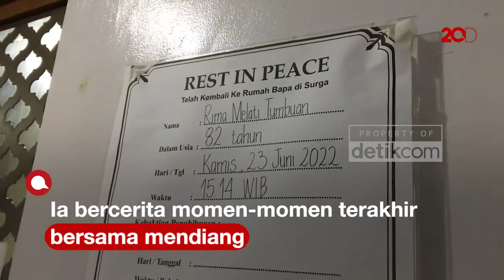Sambil Berkaca-kaca, Widyawati Cerita Pertemuan Terakhir dengan Rima Melati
Artis senior Rima Melati meninggal dunia di RSPAD Gatot Soebroto, Kamis (23/6) sore. Sahabat Rima Melati, Widyawati, hadir di rumah duka untuk melayat.